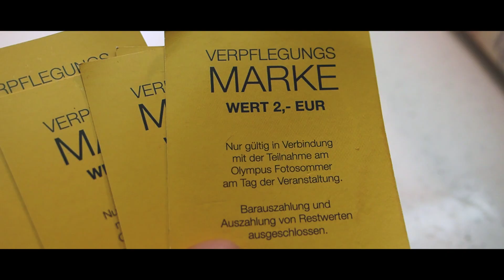Olympus OM-D E-M1 Mark II testing day at the Nürnberg Zoo || THE VLOG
Special thanks to Oana and Rainer for letting me know about this event and helping for an awesome day!

I joined Olympus in their Foto Sommer event at the Nürnberg Zoo to test their flagship mirrorless camera the OM-D E-M1 Mark II with a variety of lenses. In total Olympus provided gear worth about 10k Euro - which included most of their top PRO lenses. This is an event overview. A full review of the camera and the lenses coming soon.

Olympus E-M1 Mark II (body only)
Olympus E-M1 Mark II +12-40mm f2.8 KIT

My Channel - personal vlog sharing experiences as an expat in Germany.

Nikon D5300

Nikon 18-55 Kit Lens AF-P

Rode Video Micro Microphone

Joby Tripod 3k Kit

Gopro Hero 4 Black